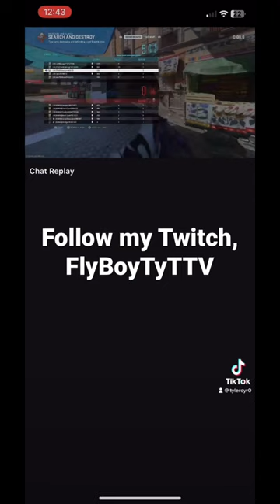Follow my Twitch , FlyBoyTyTTV